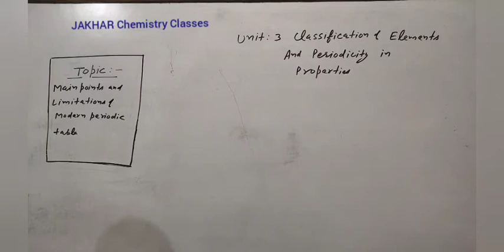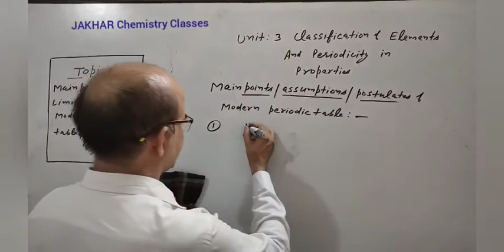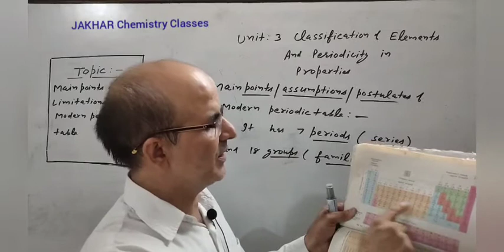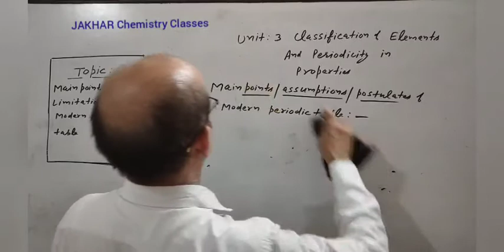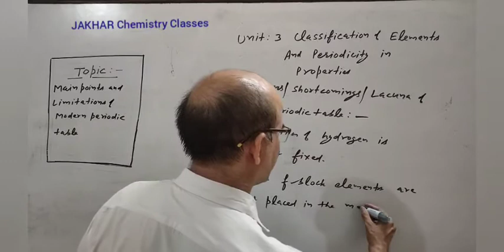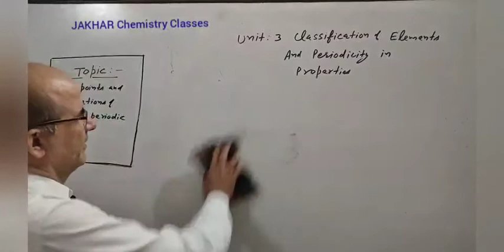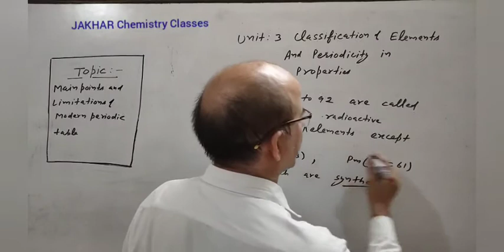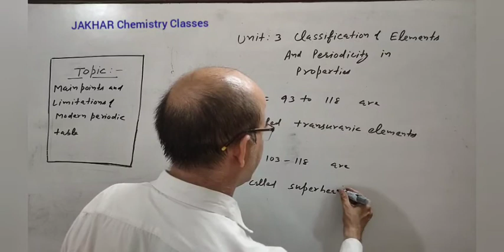Jakhar Chemistry Classes|Unit3|Modern periodic table and it's limitations|Lect.3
Thanks